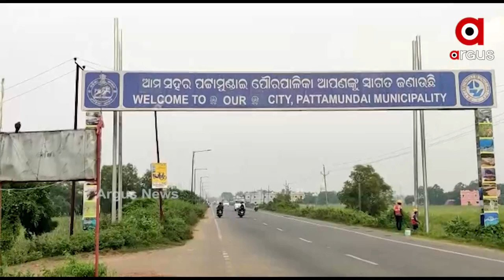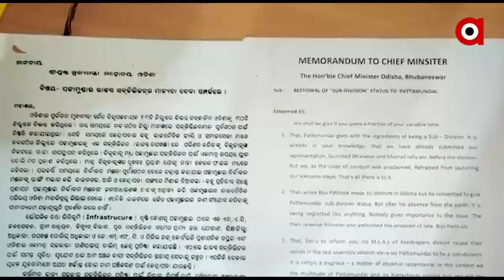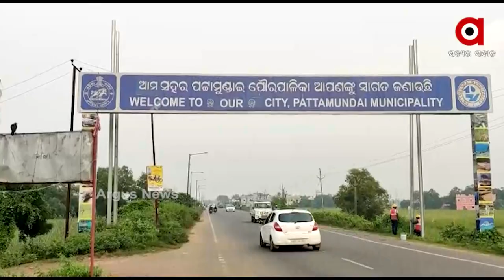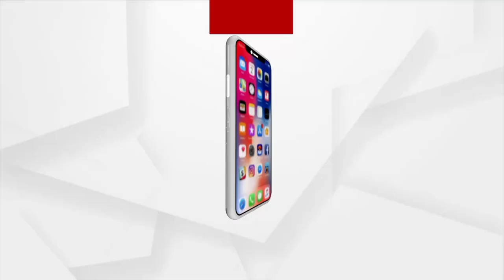କେବେ ମିଳିବ ପଟ୍ଟାମୁଣ୍ଡାଇକୁ ସବଡ଼ିଭିଜନ ମାନ୍ୟତା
ବର୍ଷ ବର୍ଷ ଧରି ଅପେକ୍ଷାରେ ପଟ୍ଟାମୁଣ୍ଡାଇ ବାସୀ । ଏକଦା ବିଜୁ ବାବୁଙ୍କ କର୍ମଭୂମି ରହିଥିଲା କେନ୍ଦ୍ରାପଡ଼ା । ଐତିହ୍ୟ ସଂମ୍ପର୍ଣ୍ଣ ସହର ପଟ୍ଟାମୁଣ୍ଡାଇ ଖାଲି କେନ୍ଦ୍ରାପଡ଼ା ଜିଲ୍ଲା ନୁହେଁ ସମଗ୍ର ଓଡିଶାରେ ଏକ ପ୍ରମୁଖ ବାଣିଜ୍ୟ ପେଣ୍ଠସ୍ଥଳୀ ଭାବେ ବେଶ ପରିଚିତ l